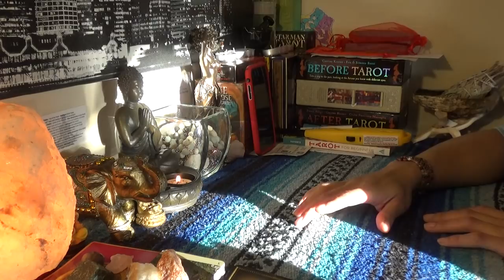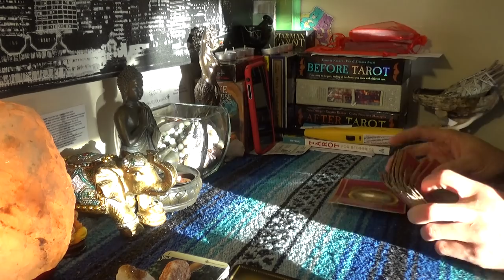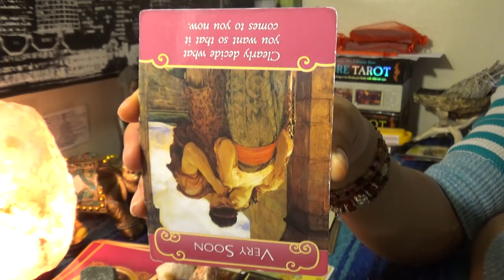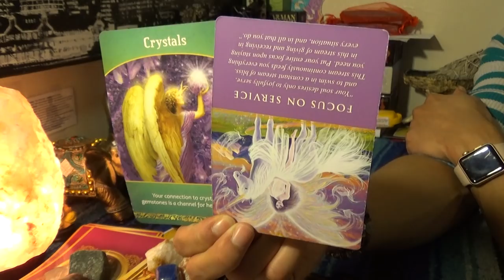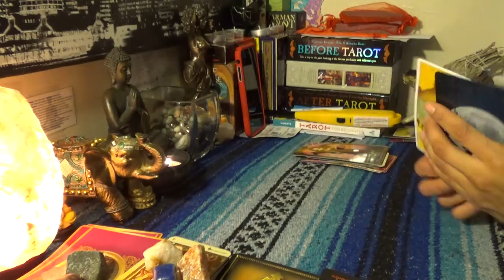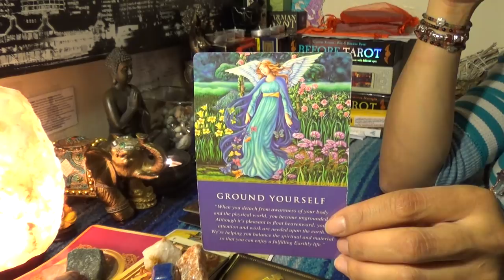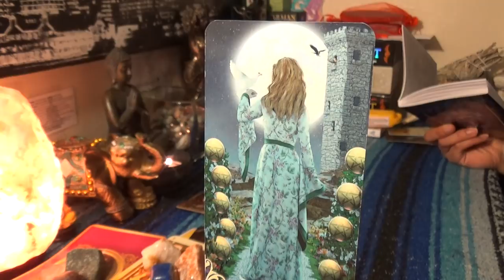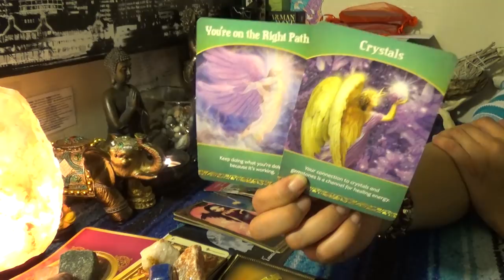💏TWIN FLAME👸🏽 DIVINE FEMININE DAILY BREAD🍞FEB 25-26💏THE BREAKING OF DAWN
💏TWIN FLAME👸🏽 DIVINE FEMININE DAILY BREAD🍞FEB 25-26💏THE BREAKING OF DAWN...That new beginning is coming sooner than you think it is. Its really time to get yourself grounded. The rest of the dirt is being swept up by the clean up man so don't get frustrated baby girl change is coming Boo👉🏾👉🏾👉🏾watch the full video on YouTube 💁🏽‍♀️Make sure you like and subscribe to my YouTube so you don’t miss a thing